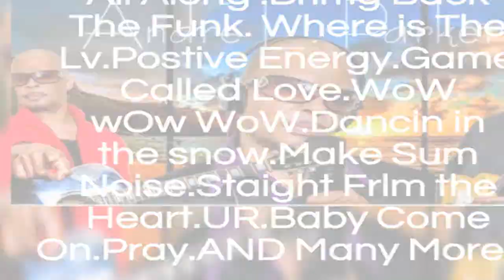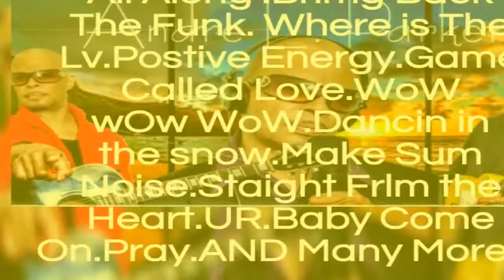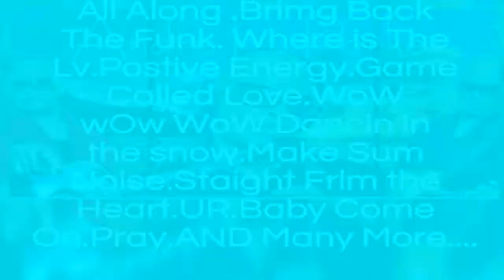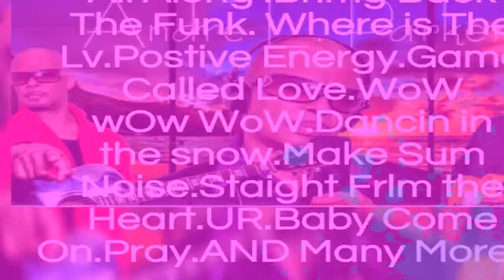#25 CLASSIC ALP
10  3 18